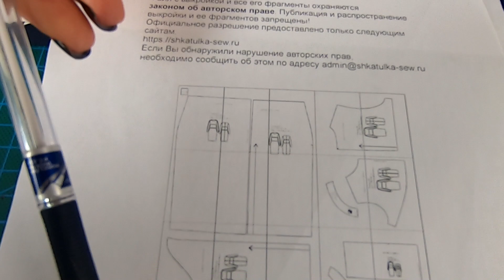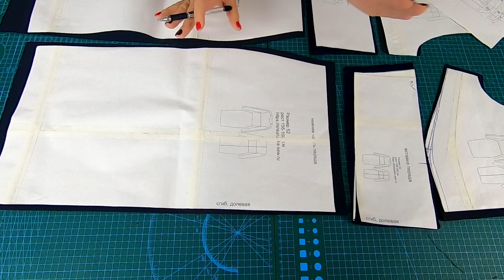Элегантное платье футляр без талиевых вытачек со вставками из кружева. Полный пошаговый пошив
В этом видео я покажу полный пошаговый пошив платья футляр без талиевых вытачек и с интересной обработкой  застежки. Шить будем по готовой выкройке из магазина шкатулка.